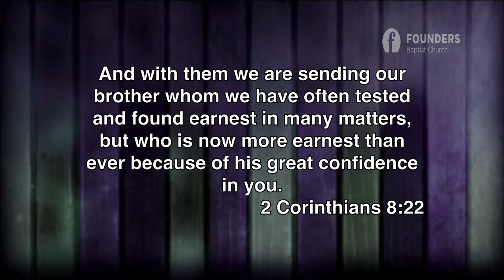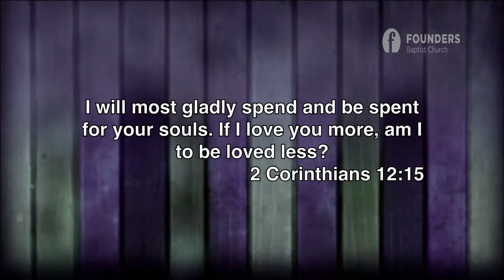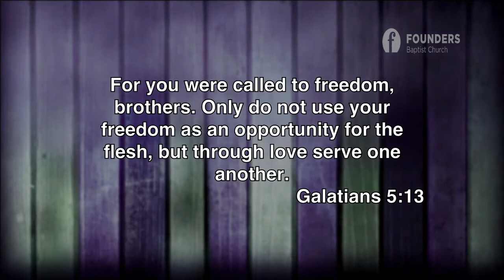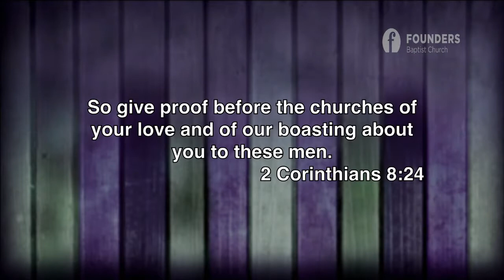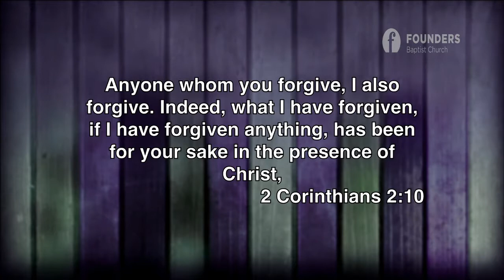Humble Servants - 2 Corinthians 8:16-24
Paul, in the midst of exhorting the Corinthians to finish an offering that they had started but not finished for poor Christians in Jerusalem, gives us a glimpse into the kind of ministry activity that was taking place in those early churches.